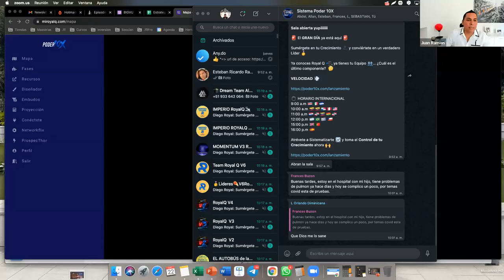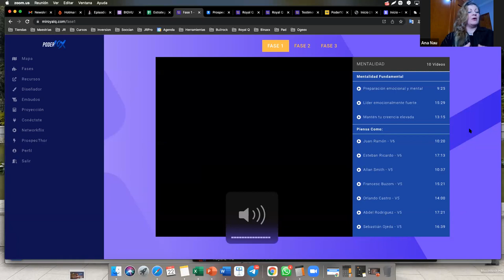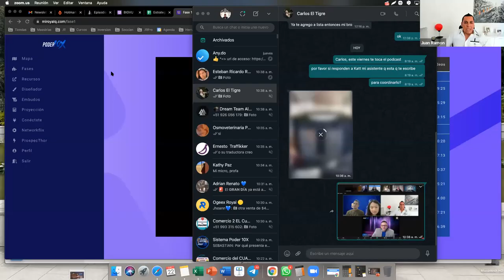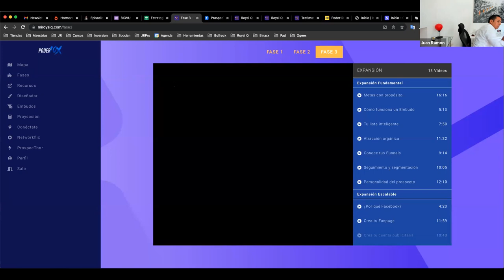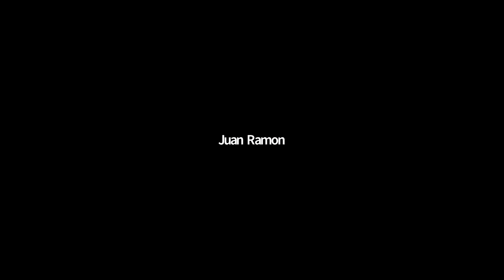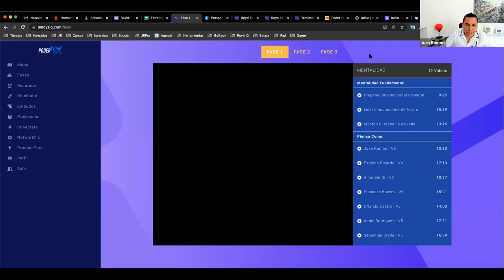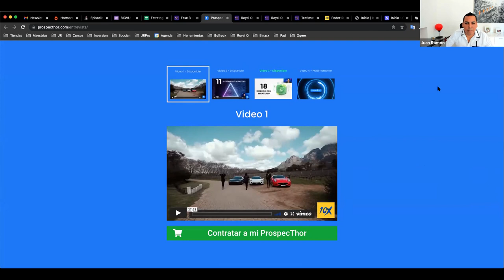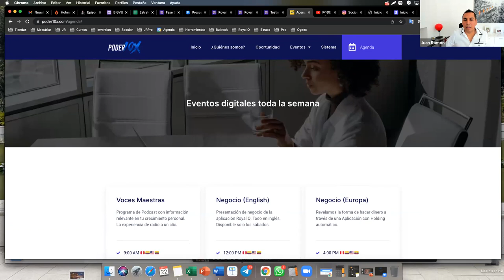Gran Lanzamiento Sistema de Expansión 🤩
¿Aún no eres parte de la comunidad ganador de PODER 10X? 🤯

👉 Encuentra TODOS nuestros Eventos en 1 solo lugar y conoce a nuestros líderes:

¡Tu ÉXITO espera por ti! 🤩